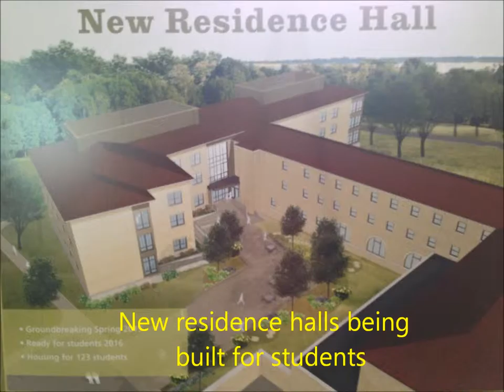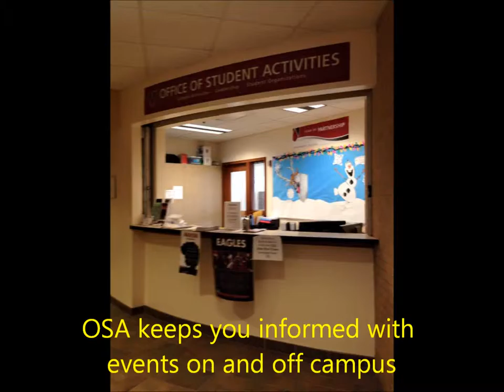edgewood college moive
Edgewood College movie fun!